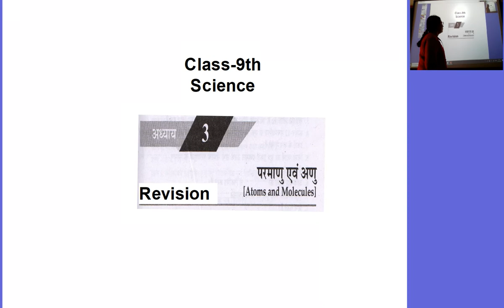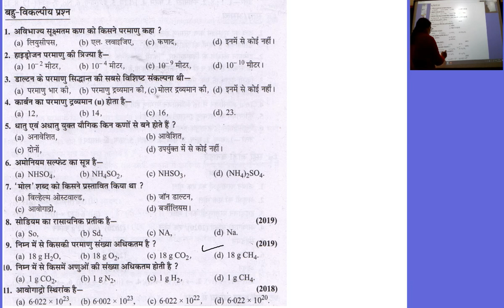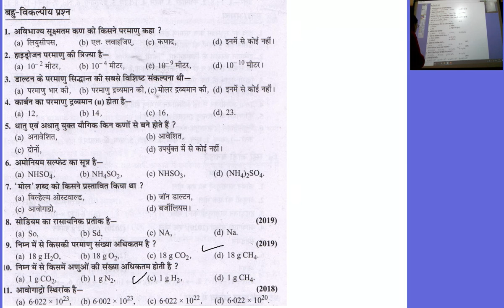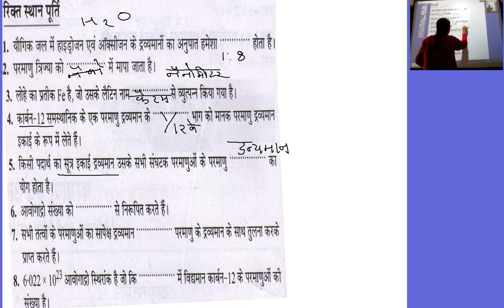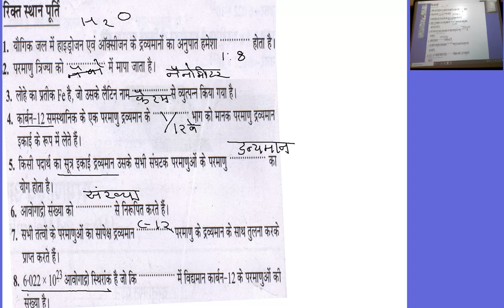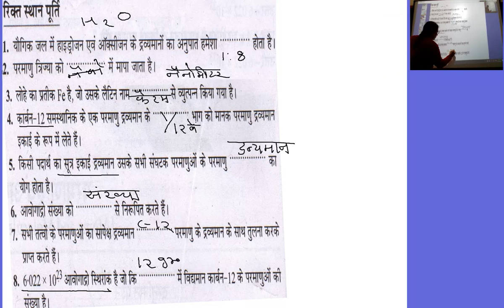कक्षा 9वी विज्ञान, अध्याय 3 परमाणु एवं अणु revision